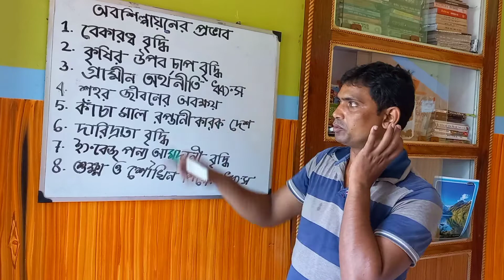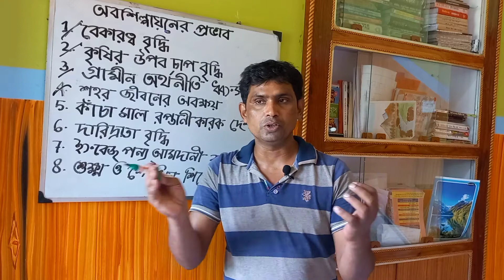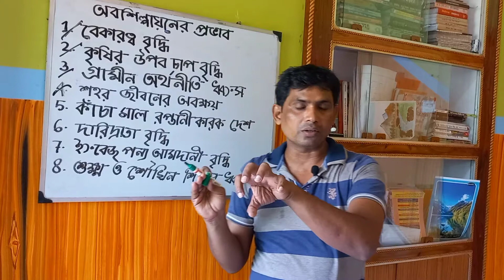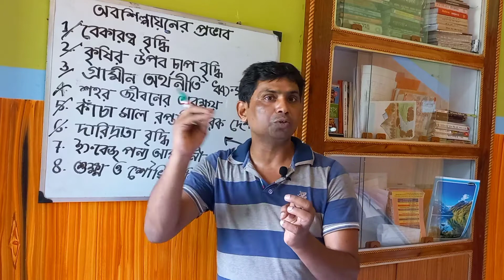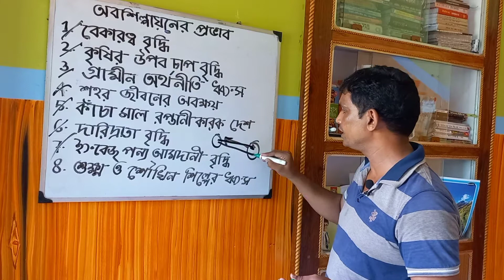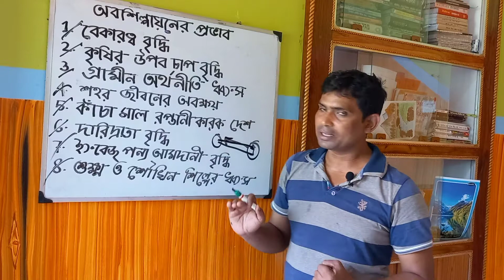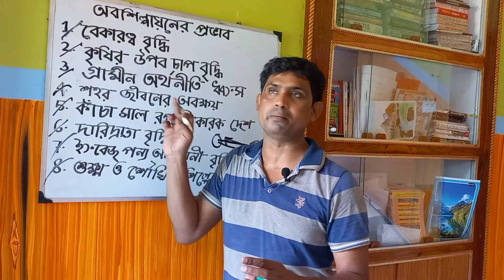অবশিল্পায়নের প্রভাব /ফলাফল